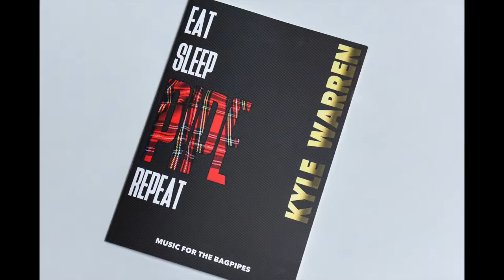TRENDING (JIG) 90bpm Play Along Version by Kyle Warren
VIDEO: Recorded at 90bpm, roughly three quarters of ‘full’ tempo, to aid playing along with.

EAT SLEEP PIPE REPEAT is the latest collection of bagpipe music by World Champion piper Kyle Warren (Field Marshal Montgomery and Red Hot Chilli Piper). The book consists of 50 tunes, of which 42 are by Kyle. These include 34 new compositions, and 8 arrangements of modern and classic pipe tunes, with the original tunes also published in the book from famous composers such as Gordon Duncan, Chris Armstrong and Mark Saul.

This book is all about driving jigs, reels and hornpipes! Whilst a nice mix of strathspeys, dances, slow airs and a few light marches complete the collection. The book consists of tunes suitable for all players, from the pipe band competition field to the folk music stage, or for having a wee tune at home!

The book includes tunes played by some of the best pipe bands in the world; Field Marshal Montgomery, Inveraray and District, Scottish Power Pipe Band and more!